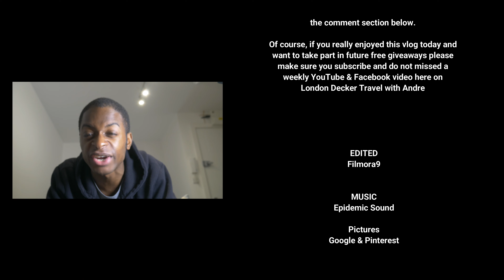Is London Short On Bus Drivers???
Hey Everyone, this weekend I would like to talk about the topic that hasn't been talked enough here on social media. Why is London or the UK struggle to find Bus Drivers??

In this ten minutes video, I will cover the vital reasons why companies across London and the UK struggle to keep their drivers to stay for a long period of time.

**I MUST REMIND EVERYONE, please don't use negative words or any insulting vocabulary on any of London Decker social media site **(PLEASE BE FRIENDLY)**